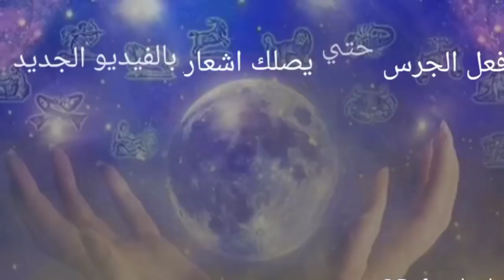شاهد كيف تكشف لك الابراج مدى التوافق فى الحب وكشف العلاقه مبكرا؟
شاهد بالتفصيل الممل توافق الابراج مع بعضها فى الحب

تنويه هااام,,
برج الأسد والحمل’برج الأسد والثور
برج الأسد والجوزاء’برج الأسد والسرطان,برج الأسد والأسد,الأسد والعذراء, برج الأسد والميزان, برج الأسد والعقرب, برج الأسد والقوس’ برج الأسد والدلو:,برج الأسد والحوت,